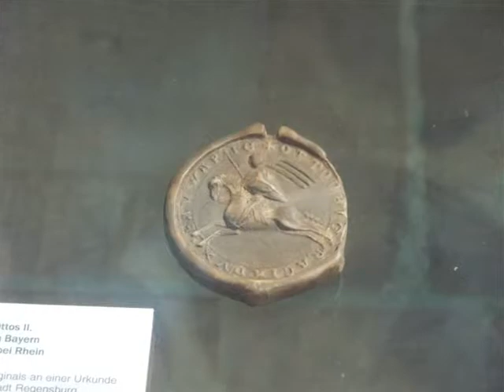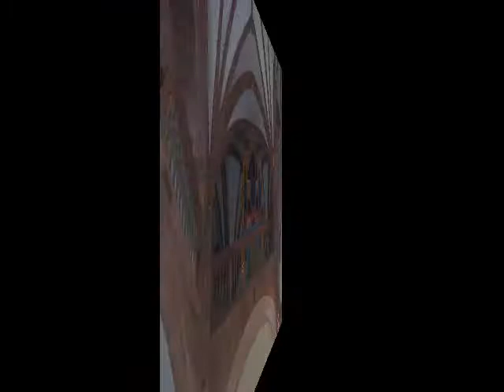Michelle in Germany's Castle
This is me in one of Germany's historical castle's. In it is a museum of the history of one of Germany's famous monuments and sculptures. The castle it's self looks like the castle from Beauty and the Beast with it's many statues and beautiful paintings. I was in "Ah" when I stood before the larges Keg of bear in the world. It was so big, you could hold 3 great whales in it! They also have a mini chapel inside this huge castle. It was very beautiful. It's no wonder Catholics are so well respected in Germany for their churches. I also got acquainted with some of Germany's first founders of this castle and if you saw that the castle was damaged, it was because hundreds of years ago, it was damaged in a battle.